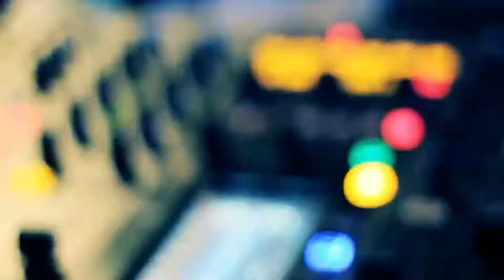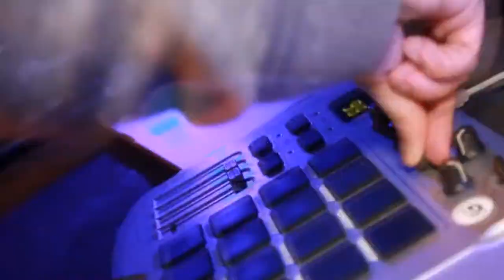(Dance Version) What Time Is It - GP Studio 2013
Late night work to mashup a few videos to make this a music video instead of a chemtrail video, I hope you enjoy it. and many others.